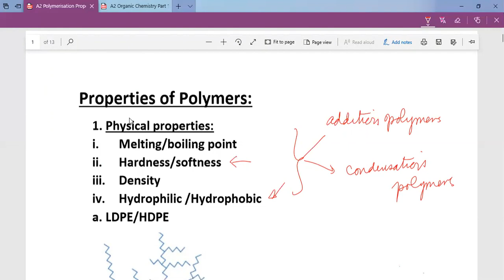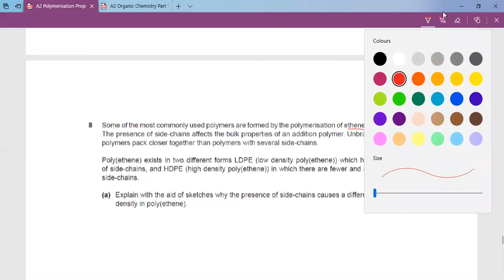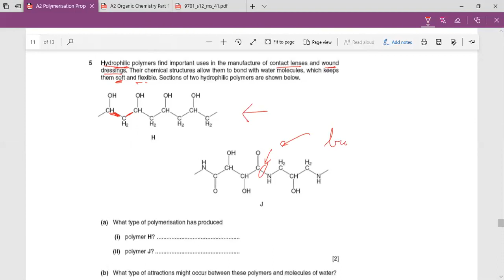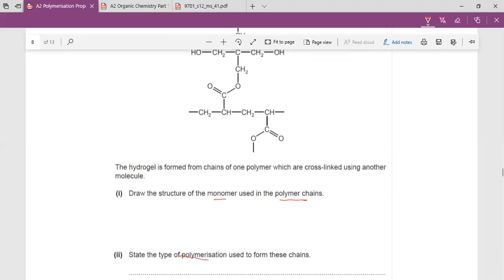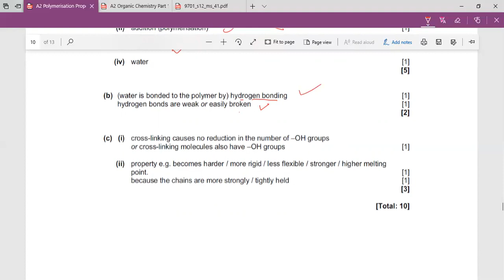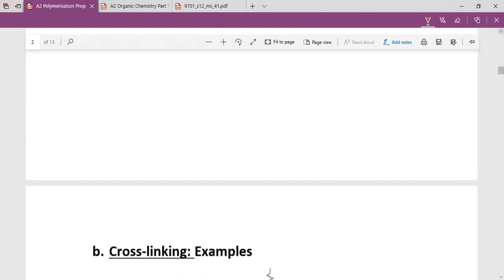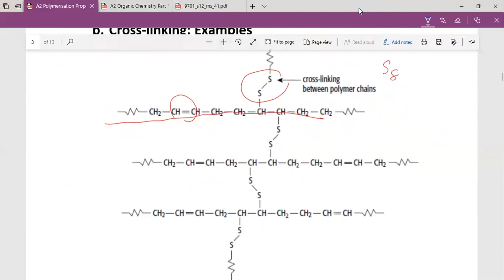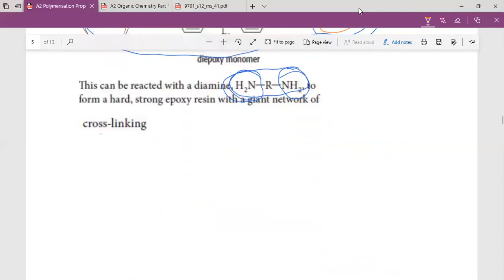A2 Organic Chemistry Polymerisation Properties Cross linking Pt5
Polymers what affect their properties of melting and boiling points, densities, soft or hard, hydrophilic and the idea of cross linking